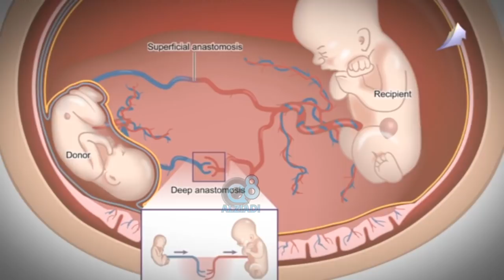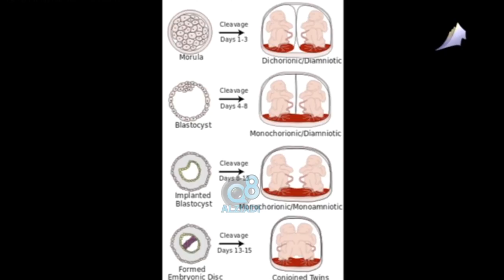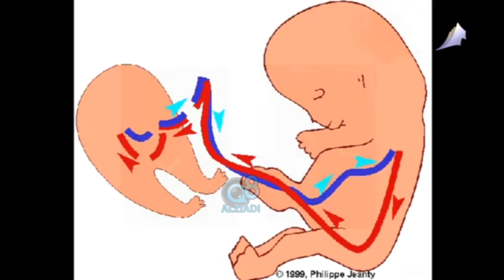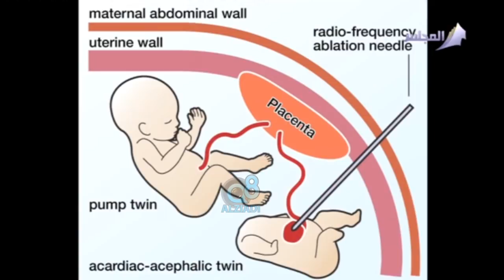ما هي الأسباب وراء الحمل بالتوائم و هل للوراثة دور مع د.ماجدة اليتامى عبر قناة المجلس